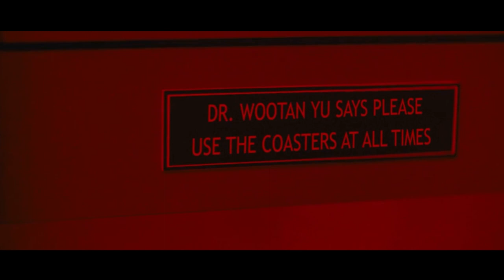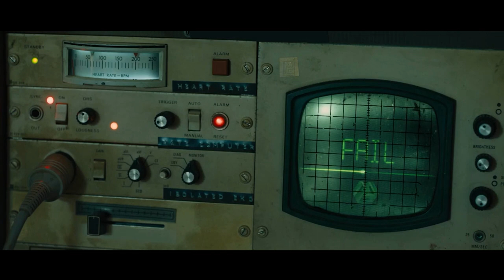Six Strangers Trapped in a Murderous and Trap-ridden Escape Room to Earn $10, 000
Summary:  Six strangers find themselves in a maze of deadly mystery rooms and must use their wits to survive.

Director
Adam Robitel
Writers
Bragi F. Schut,Maria Melnik
Stars
Taylor Russell,Logan Miller,Jay Ellis

Movie Name: Escape Room